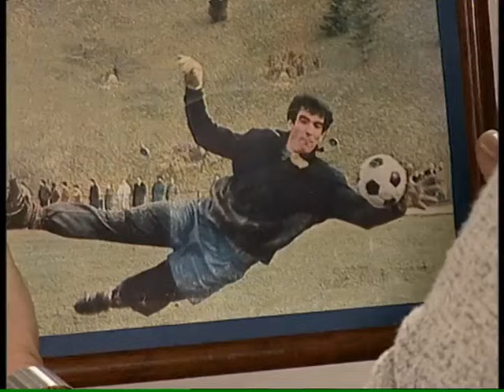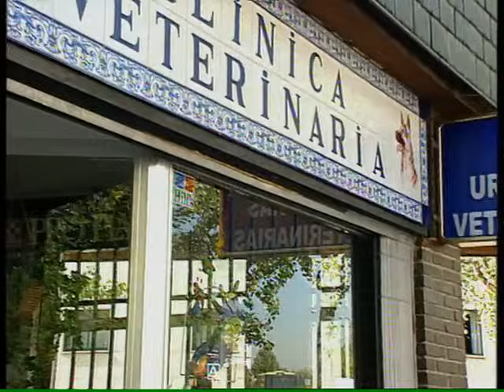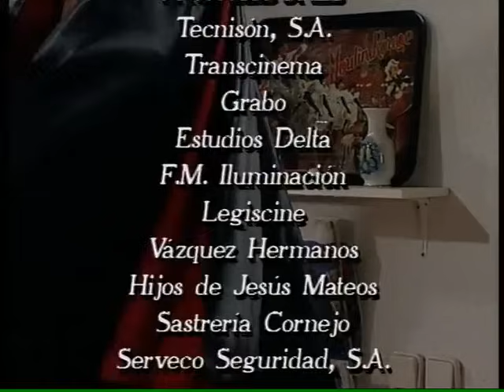Manos a la obra 5x08 - Estamos todos “pa'llá” (HQ)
Carmina sufre un embarazo psicológico y Benito acudirá a un especialista para que le recete una cura para su madre. Por otro lado, debido un compromiso que tiene la empresa "Manolo y Compañía" con Miguelito, tendrán que hacer una obra en un domicilio con la intención de que sus inquilinas abandonen la vivienda para construir un nuevo edificio. Para ello, Benito se hará pasar por arquitecto del ayuntamiento.

• DONACIÓN AL CANAL PARA SEGUIR ADELANTE ¿ME INVITAS UN CAFÉ?